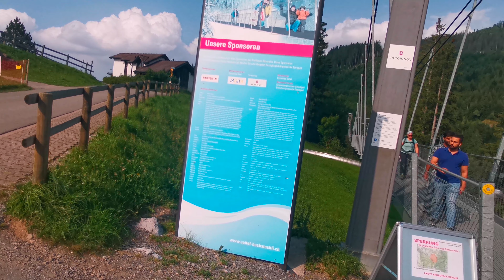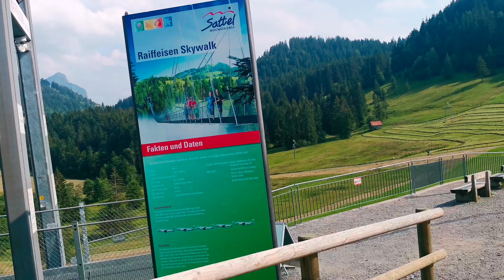Skywalk Sattel 🇨🇭 Walk in both directions.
Sattel is almost in the centre of the Switzerland. There are multiple activities available on the site for all age groups. There is a Cable car to reach this bridge which costs around 30 euros or alternatively a walk which takes 45 minutes to reach this bridge. The Bridge is free. There is another interesting activity called Rodelbahn/Alpine coaster which costs around 4 euros and multiple rides are available at cheaper price.